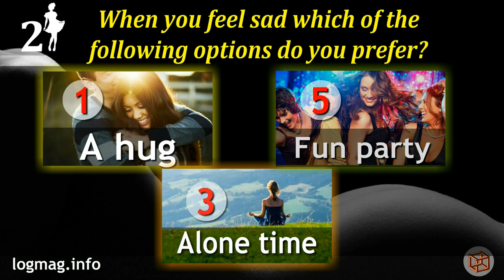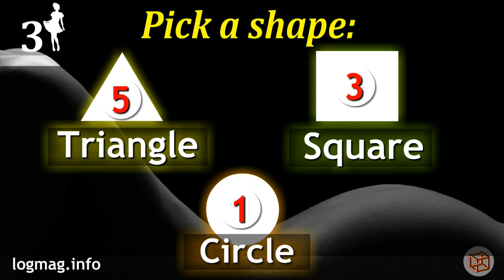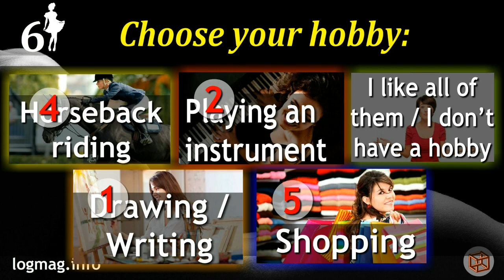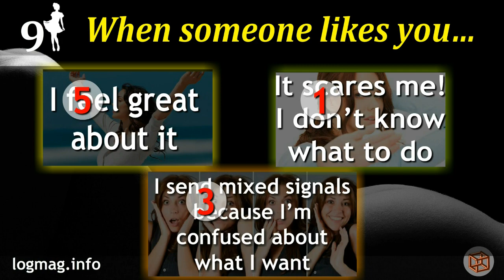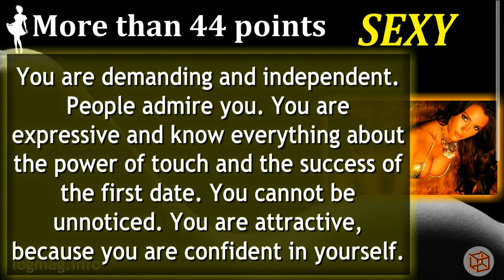Are you sexy? Pass this test and find out. Personality test psychology! Cute Nice Mysterious?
Are you sexy? Pass this test and find out. Personality test psychology!

How many kids would you like to have? Tests personality! How many kids will you have?

Who secretly loves you? Love Personality Test